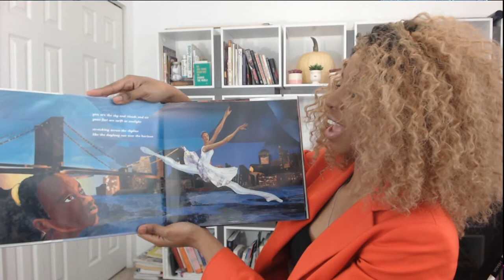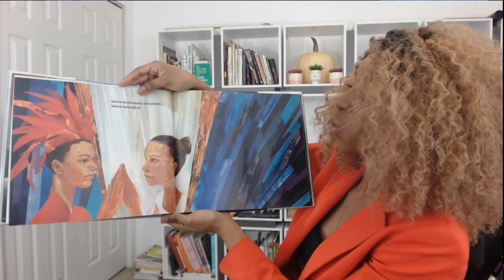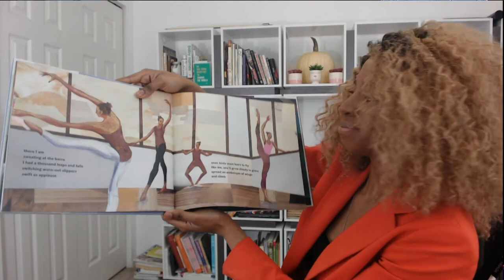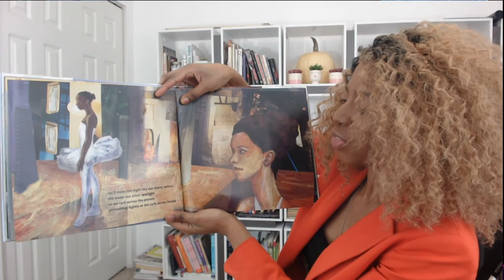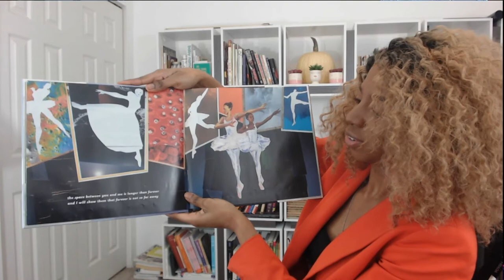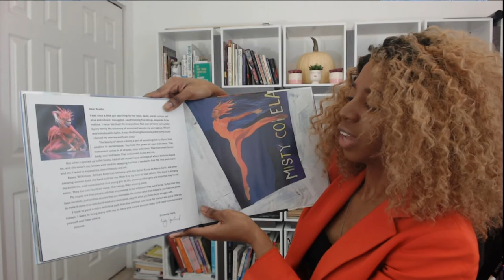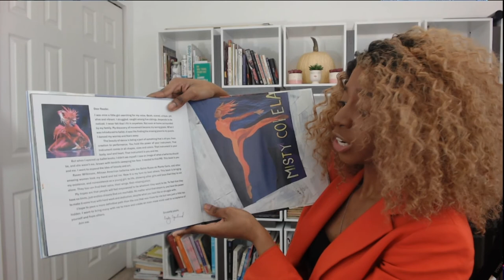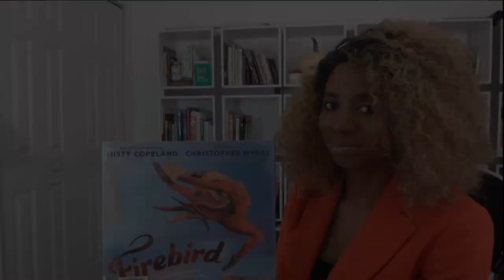Elyse Lewis Reads Misty Copeland's Firebird